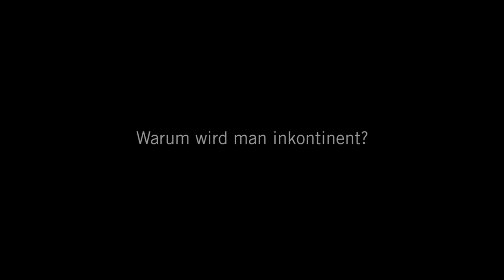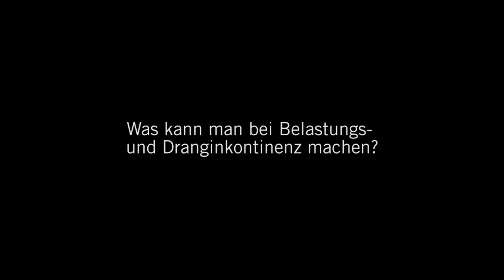Harninkontinenz: 3 Fragen 3 Antworten | Asklepios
Die Harninkontinenz ist ein häufiges Krankheitsbild. Dabei steht ein unkontrollierter Urinverlust im Vordergrund. Dr. David Marghawal,
Leitender Oberarzt der Urologie an der Asklepios Klinik Altona beantwortet Fragen zu Ursachen, Therapien und Unterschiede der Drang- und Belastungsinkontinenz.